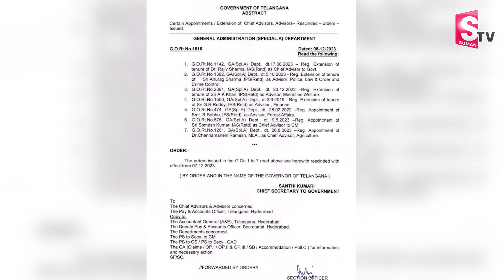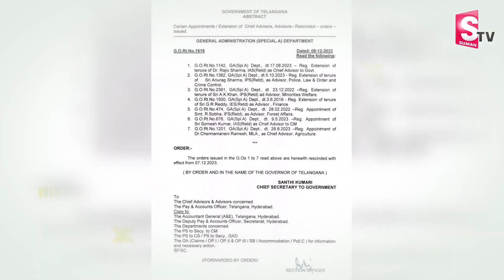సీఎం రేవంత్ సంచలన నిర్ణయం | CM Revanth Reddy Dismissal of Government Advisers | Congress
Watch► సీఎం రేవంత్ సంచలన నిర్ణయం | CM Revanth Reddy Dismissal of Government Advisers | Congress